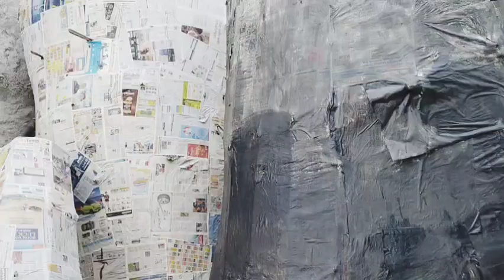Delhi biggest Ravan 2023 😱 | रावण कैसे बनाएं | Makin Ravan 2023 | Finally Completed My Ravan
friends aaj ke iss vlog me maine apne near by area ke ravan ko cover kiya hai